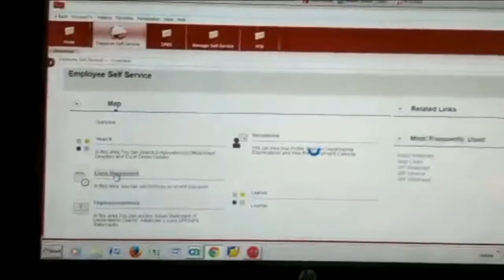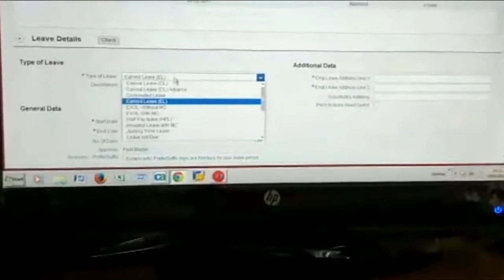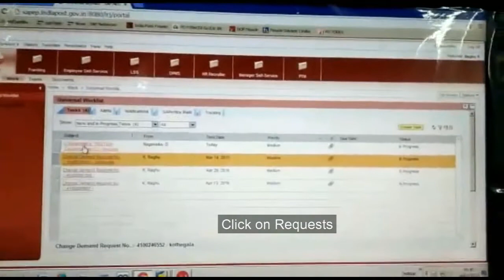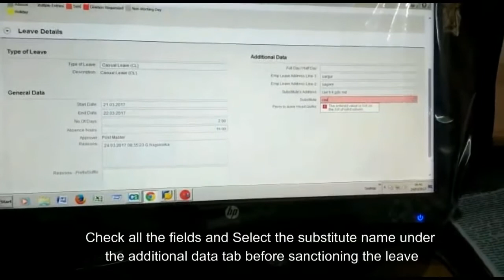How to apply Leave on SAP Module after CSI rollout